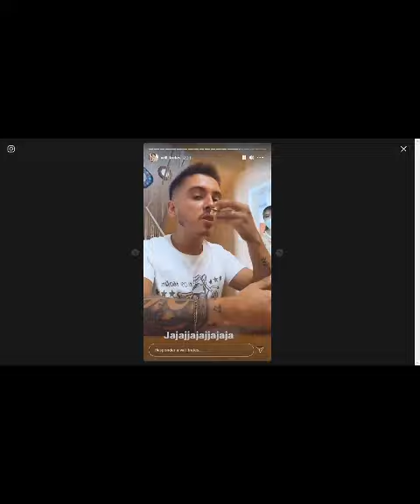Marilina amarra a Will